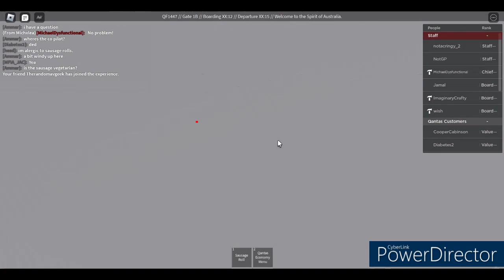QantasLink | De Havilland Canada Dash 8 | SYD - CBR | Economy Class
Soooooo, Qantas now has a new owner to it's name and he recently invited me to join this flight which I couldn't resist! Wherever you are in the world safe travels!